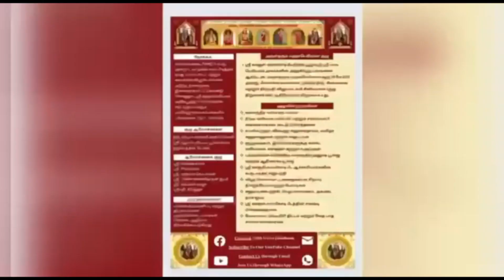541 Vedam at your Home - 01.07.2023